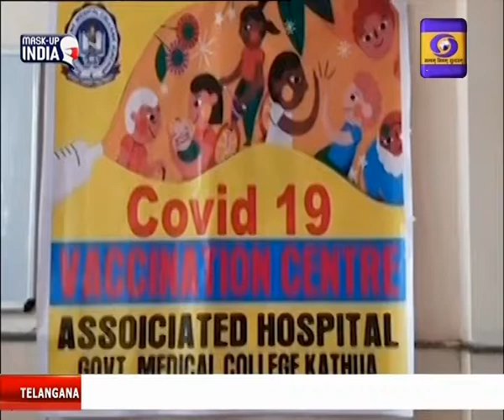From 11th of this month, States & Union territories will be allowed to vaccinate in the workplace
వైరస్ కేసులు పెరుగుతున్న నేపధ్యంలో కేంద్రప్రభుత్వం మరో కీలక నిర్ణయం తీసుకుంది.
ఈ నెల 11వ తేదీ నుంచి పని ప్రదేశాల్లోనే వ్యాక్సిన్‌ వేసేందుకు రాష్ట్రాలకు, కేంద్రపాలిత ప్రాంతాలకు అనుమతిచ్చింది. ప్రభుత్వ, ప్రైవేటు కార్యాలయాల్లో ఈ వ్యాక్సినేషన్‌ ప్రక్రియ చేపట్టనున్నట్టు తెలిపింది.   కనీసం 100 మంది టీకా వేయించుకొనేందుకు సిద్ధంగా ఉంటే.. వ్యాక్సినేషన్‌ చేపట్టేలా ఏర్పాట్లు చేయాలని రాష్ట్రాలను ఆదేశించింది.
వైరస్ ను అరికట్టాలనే లక్ష్యంతో  టీకా పంపిణీ ప్రక్రియను వేగవంతం చేసింది.  ఈ నెలలో అన్ని రోజులూ టీకా పంపిణీ కొనసాగేలా ఇటీవల నిర్ణయం తీసుకున్న విషయం తెలిసిందే. అంతేకాకుండా ఏప్రిల్‌ 1 నుంచి 45 ఏళ్లు పైబడిన అందరికీ టీకా పంపిణీ ప్రక్రియను శరవేగంగా కొనసాగిస్తోంది. అర్హులైన ప్రతిఒక్కరూ టీకా వేయించుకోవాలని విజ్ఞప్తి చేస్తోంది.
పని ప్రదేశాల్లోనే ఈ నెల 11 నుంచి టీకా పంపిణీ కార్యక్రమాన్ని ప్రారంభించాలని కేంద్రం నిర్ణయించింది. అందుకు తగిన ఏర్పాట్లు చేయాలని రాష్ట్రాలు, కేంద్రపాలిత ప్రాంతాల ప్రభుత్వాలను ఆదేశించింది.